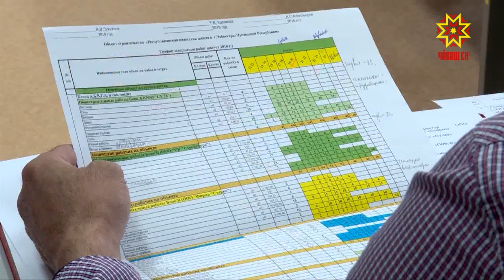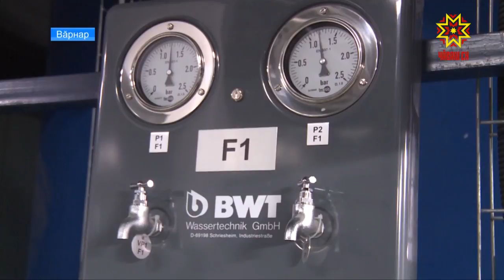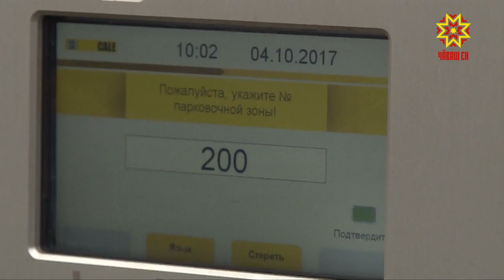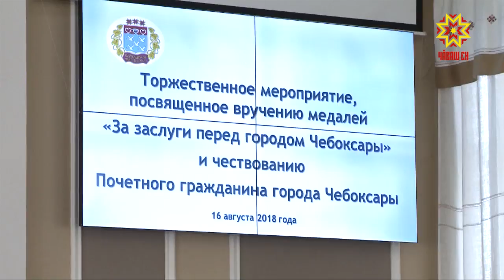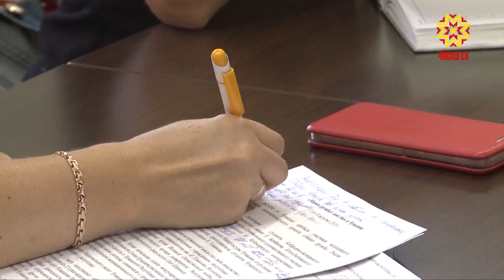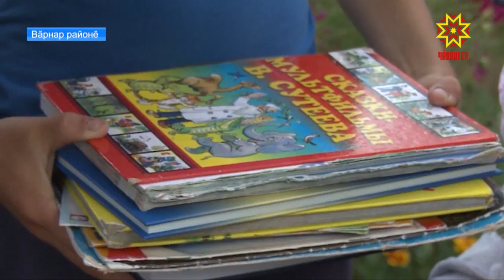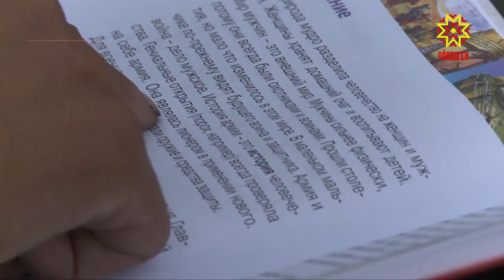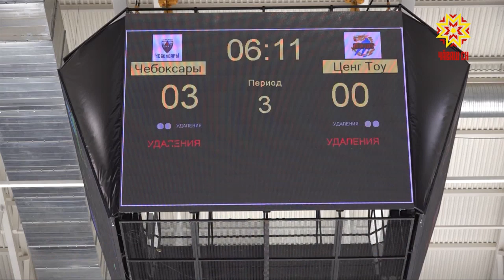Информационная программа "Эрне". Выпуск 17.08.2018